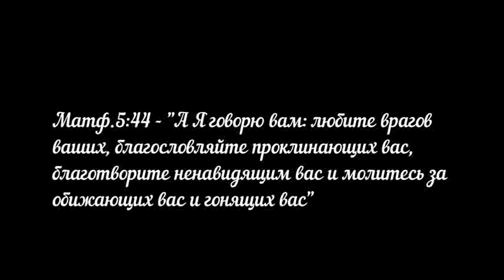Матф. 5 44 А Я говорю вам, любите врагов ваших,